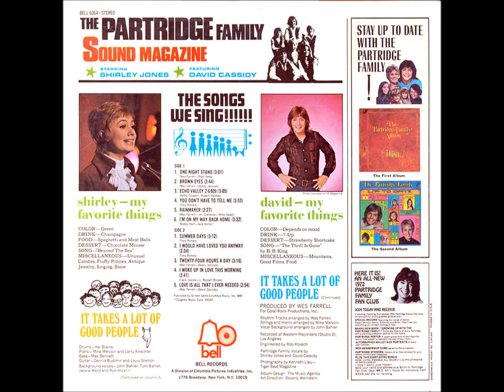Partridge Family - Sound Magazine 06. I'm On My Way Back Home Stereo 1971